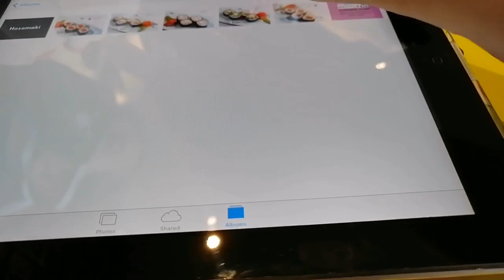BIRTHDAYS IN THE KINGDOM, FUSHI DAY! ( Japanese inspired - restaurant in Saudi Arabia)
if you have any problem, issues or concerned  regarding about my videos please let me know